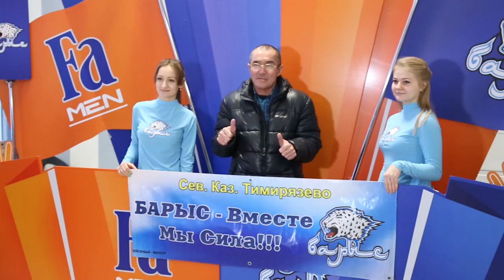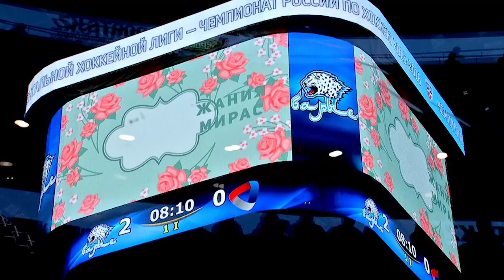Вокруг Матча / Барыс - Северсталь / 4:3 ОТ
Яркие эмоции и сочные кадры матча, а также всего того, что происходило вокруг него. 27 декабря 2015 года.